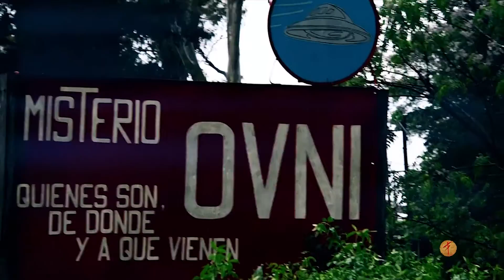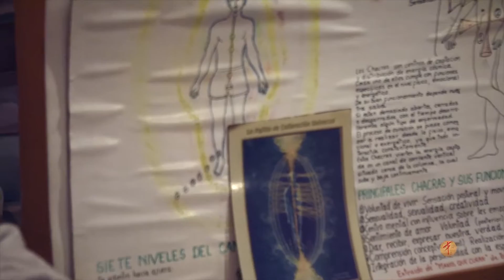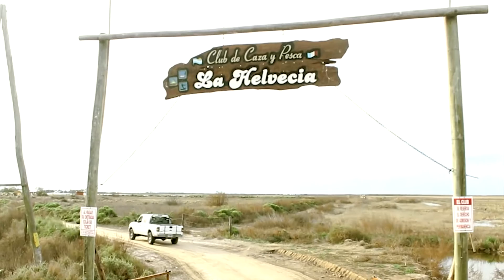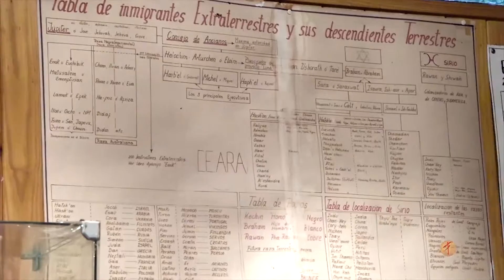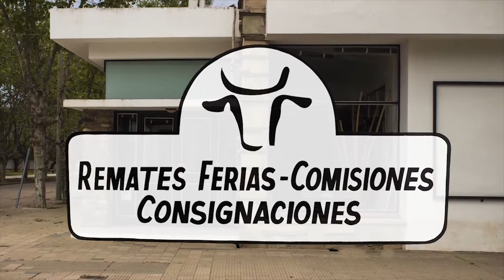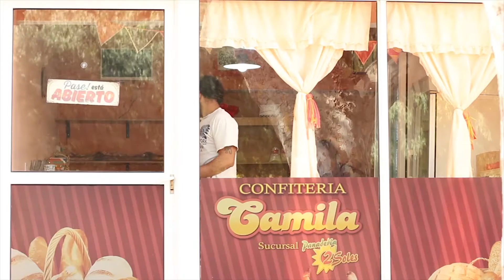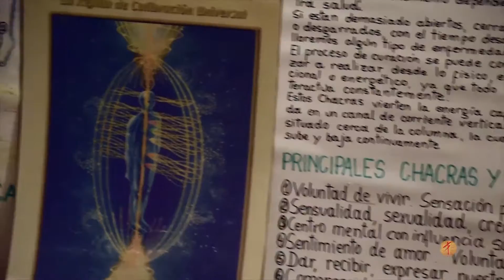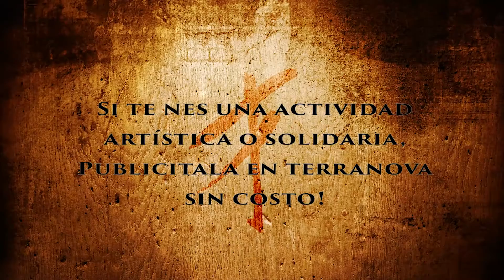Terranova Programa 22 Misterio Ovni Museo Arqueológico